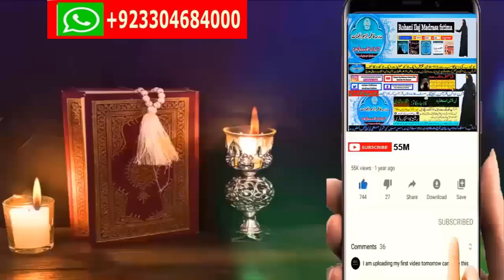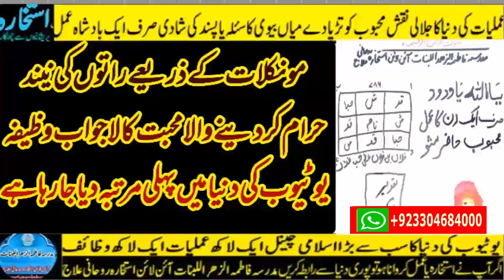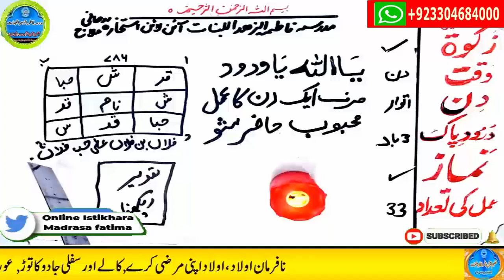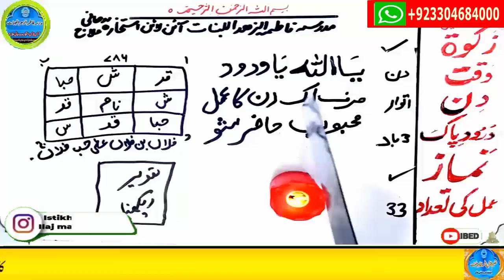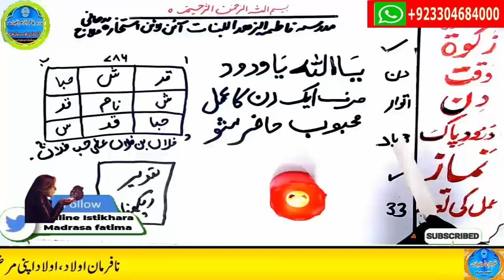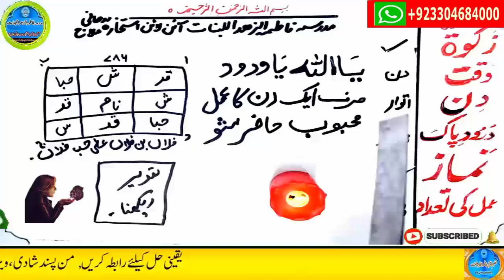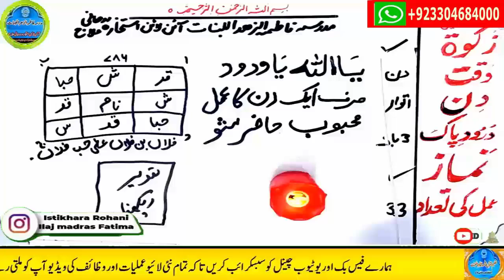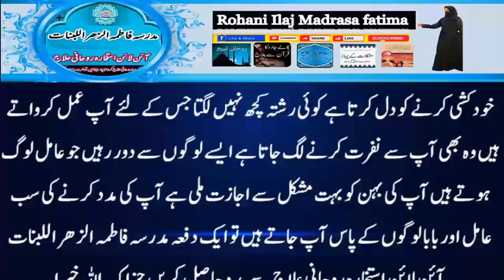love marriage ka wazifa | mohabbat ka taweez powerful | husband wife love wazifa | ya wadoodo